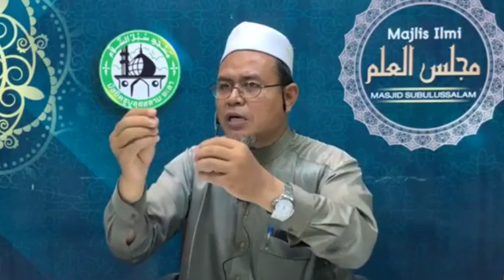ความผิดพลาด เกิดขึ้นได้ต่อมนุษย์ ดร.มูฮัมหมัดอามีน คอยา